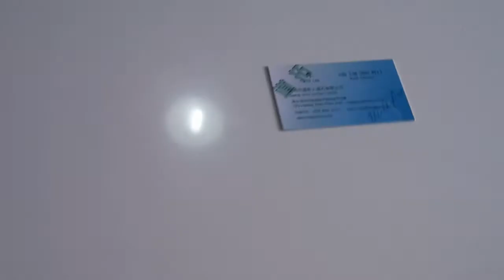Corian restaurant Table and chairs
Corian table top with Steel base